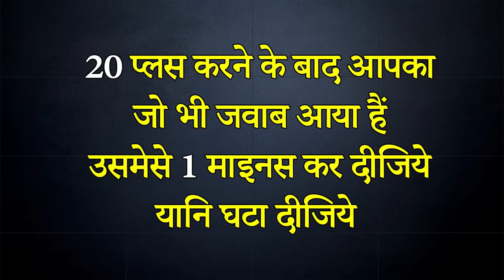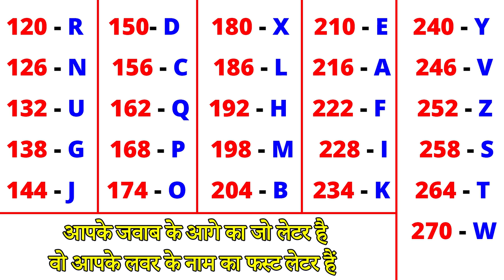मैं आपके लवर का नाम बता सकती हूँ | I will Guess your Lover Name | Valentine Day Special | Rapid Mind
Valentine Day Special :  Dosto aaj main Simple Math Trick use karke aapke Lover ka naan Guess karke aapko chauka dene wali hu ...हा दोस्तोंमैं आपके लवर का नाम बता सकती हूँ  aapko ye Lover ka naam guess karne wali math trick kaisi lagi ho mujhe coment me jarur bataiye